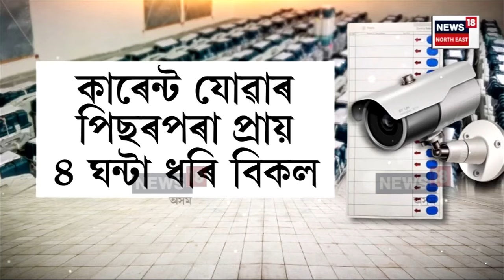Tinsukia ত বিকল ষ্ট্ৰং ৰূমৰ চিচিটিভিৰ মূল মণিটৰ, জিলা আয়ুক্ত সংবাদ মেল | N18V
তিনিচুকীয়াত সৰ্বানন্দ সিংহ ষ্টেডিয়ামৰ ইভিএম থকা ষ্ট্ৰং ৰোমত চিচিটিভিৰ মূল মনিটৰ বিকল হোৱা সন্দৰ্ভত জিলা আয়ুক্ত সংবাদ মেল।